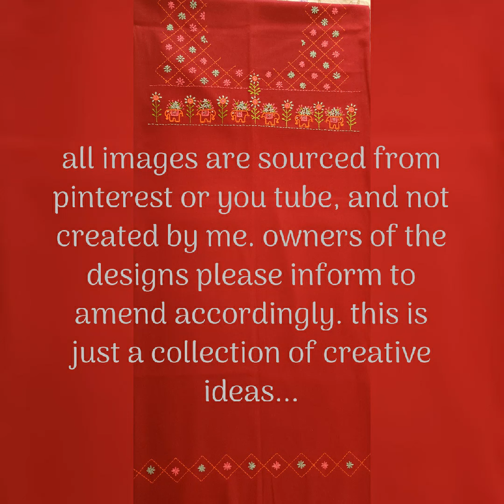simple and easy hand embroidery designs to beatify masks....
all images are sourced from pinterest or you tube, and not created by me. owners of the designs please inform to amend accordingly. this is just a collection of creative ideas...